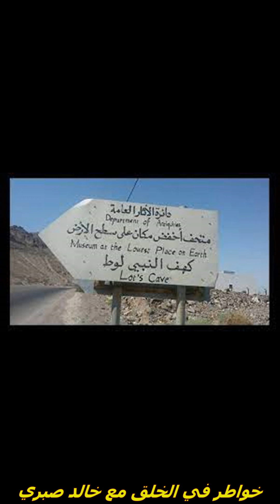هل عاد قوم لوط من جديد الان ؟ خواطر_في_الخلق مع